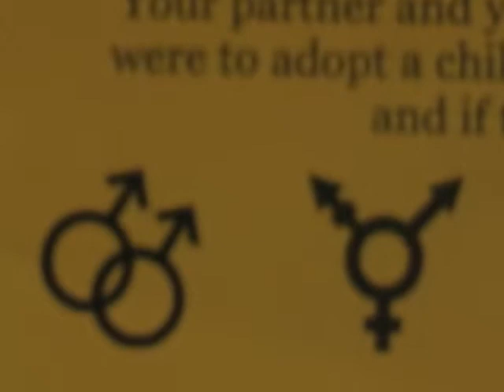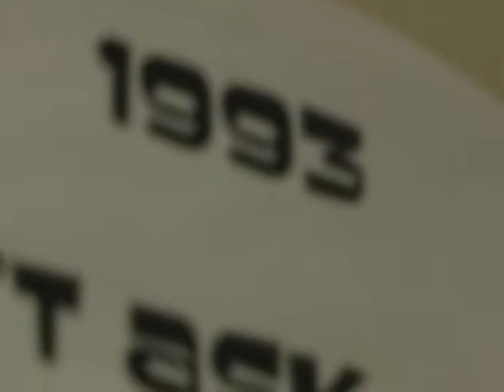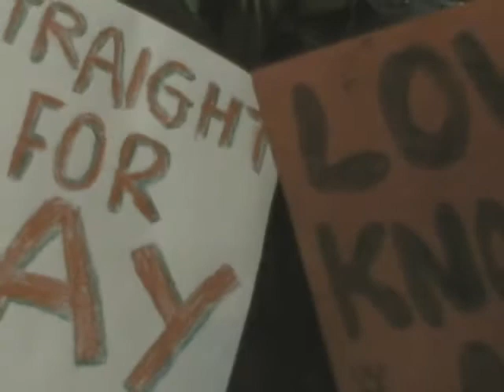Perspective from LGBT Students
Video by Mollie Suitch

Documentary project for Arcadia University;s spring 2010 Video I class.